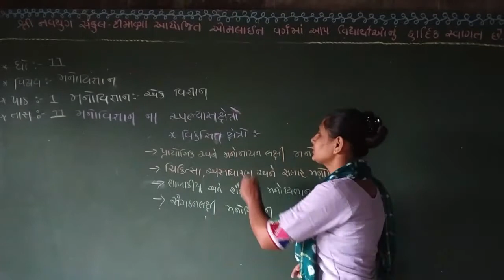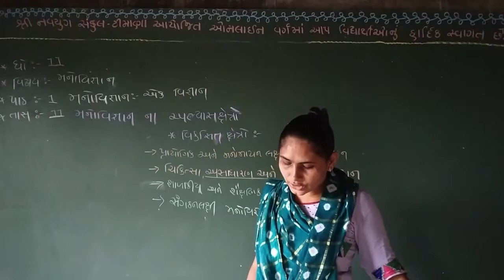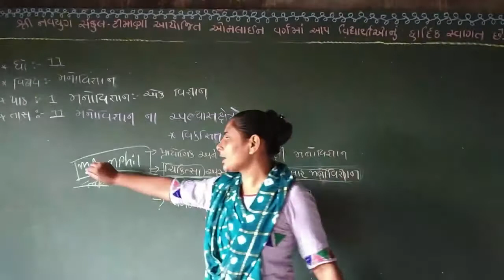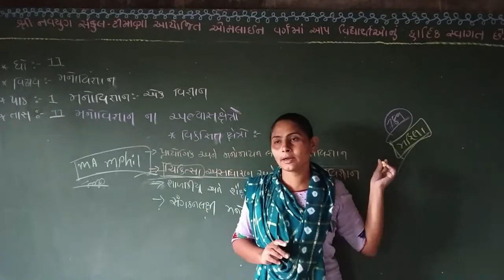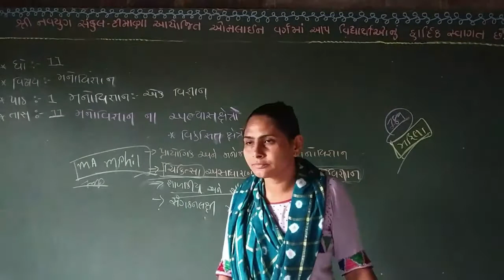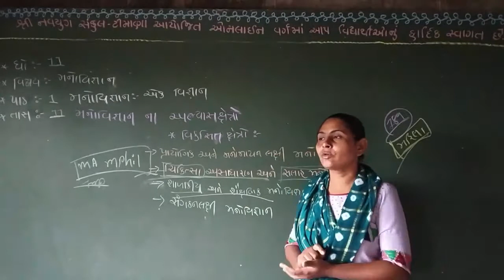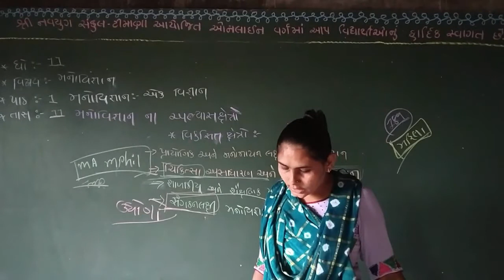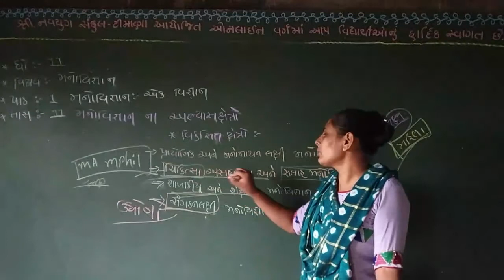navyugtimana navyug navyugshala_timana